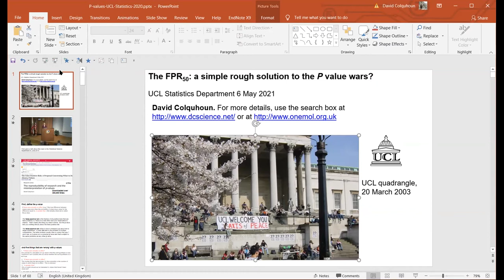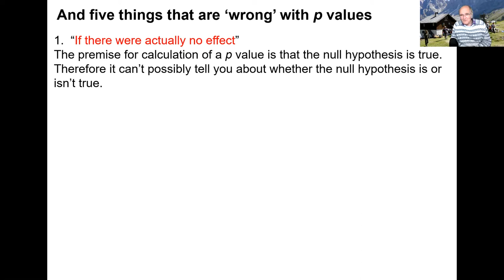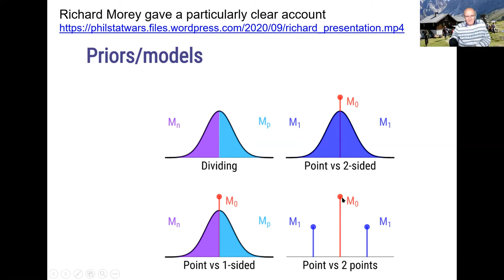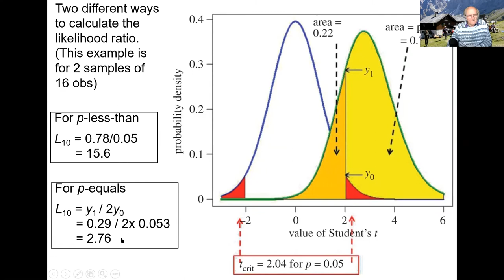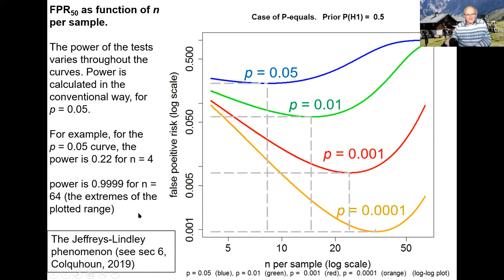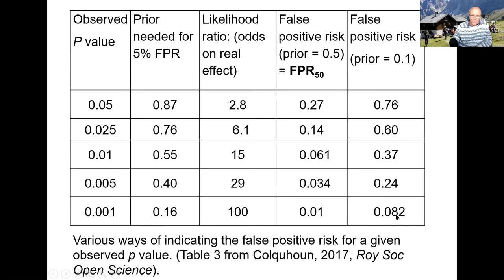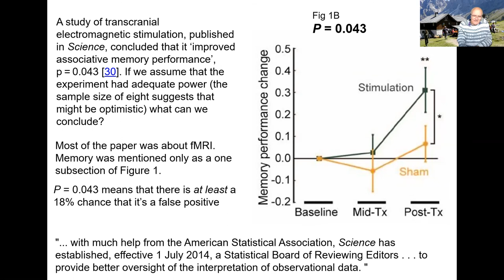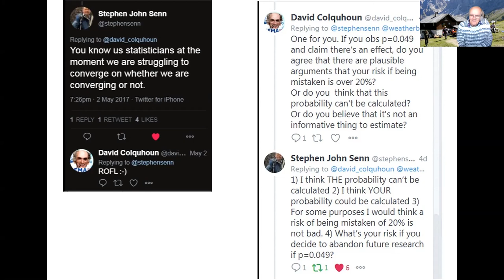6 May 2021: David Colquhoun (UCL)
The FPR50: a simple, but rough, solution to the p value wars?

Abstract:
It’s remarkable that statisticians are still at war about how best to decide whether the difference between the means of two independent samples is a result of sampling error alone or whether it’s real. Most experimenters with no access to professional statistical advice calculate p values which they then misinterpret as the probability that their results have occurred by chance. Journals continue to advise this procedure. It is to these people that my suggestion is aimed. They will, rightly, continue to ask whether their results have occurred by chance, and the only way to improve practice is to provide them with an alternative that’s simple enough for them to understand. One simple alternative is to calculate the likelihood ratio, as a measure of the evidence provided by the experiment about the relative plausibility of H0 and H1. This is entirely deductive and frequentist and thus uncontroversial. If these odds are expressed as a probability, this probability can be interpreted as the posterior probability of H1, for the case where the prior odds are 1, a quantity that I propose should be called the FPR50, the false positive risk when prior P(H1)=0.5. I suggest that this should be cited, along with the p value and confidence interval, to give a better idea of the possible false positive risk. This is equivalent, in Bayesian terms, to using a prior distribution with the densities concentrated on the null, and on the observed difference. I shall try to justify the use of this simplification, and the use of a sceptical point null hypothesis. As EJ Wagenmakers said: “At least Bayesians attempt to find an approximate answer to the right question, instead of struggling to interpret an exact answer to the wrong question.”